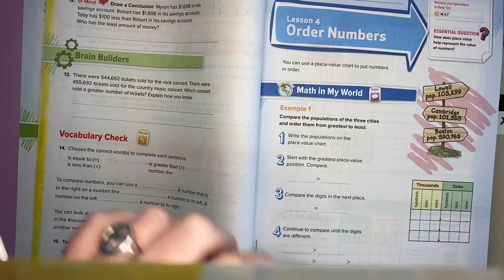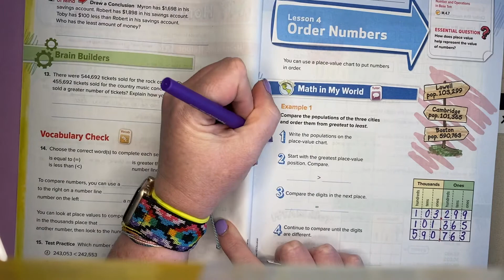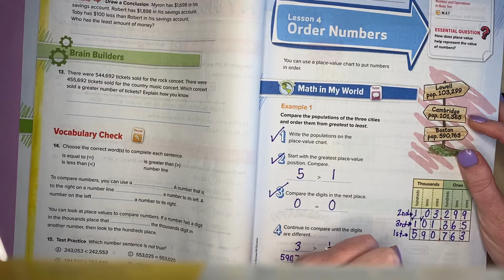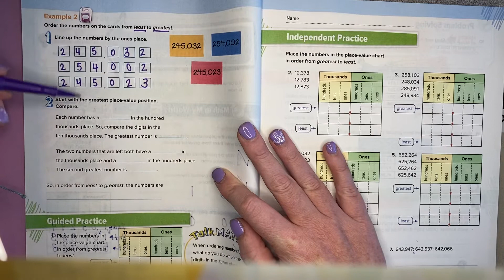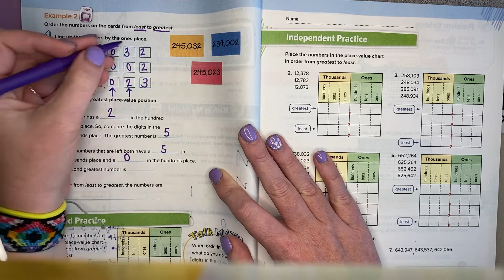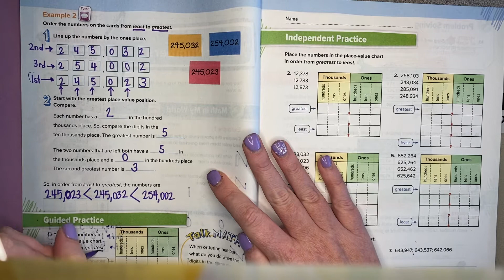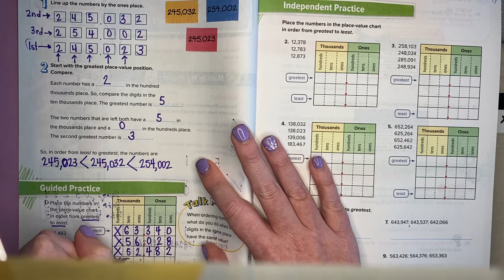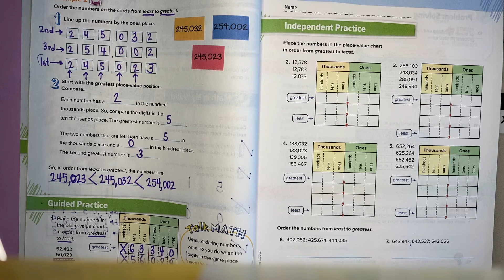4th Grade MyMath Chapter 1, Lesson 4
4th Grade MyMath Chapter 1, Lesson 4